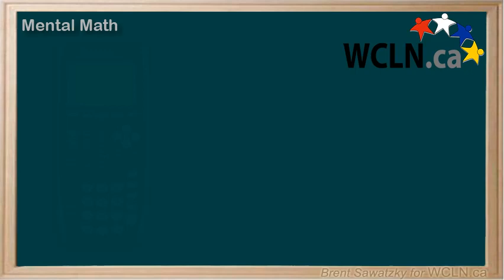WCLN - Math - Numeracy - Mental Math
Part of the WCLN.ca courses.